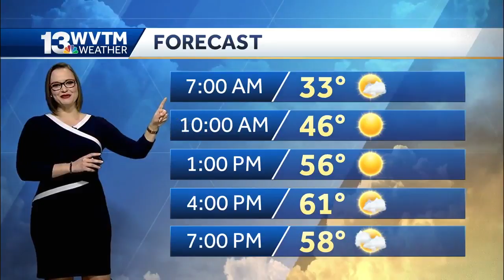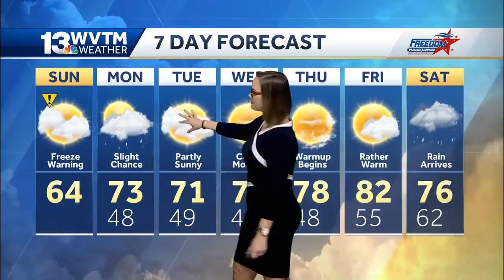Warming trend starts today